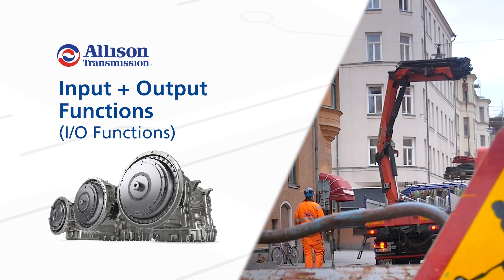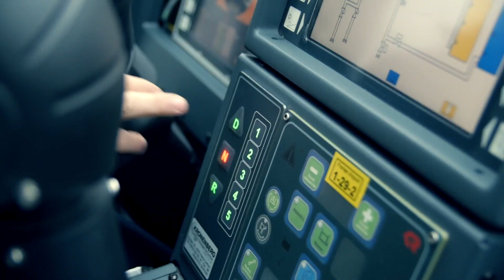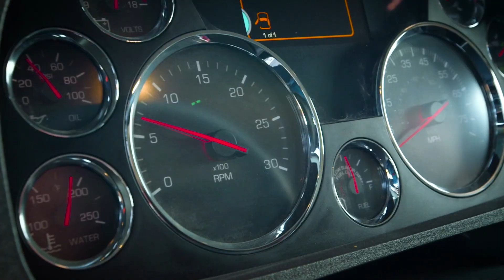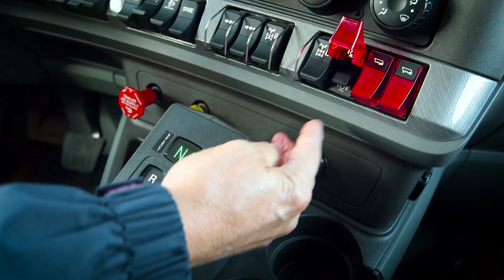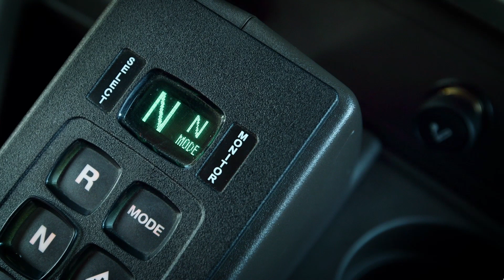Customize Your Fleet With Allison’s I/O Functions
September’s Allison Dealer Advantage Program (ADAP) Education video discusses Allison fully automatic transmissions’ programmable and customizable input and output functions that can help a variety of vocations perform faster, better and smarter. I/O functions are tailored to provide functional management of the transmission and vehicle operations.